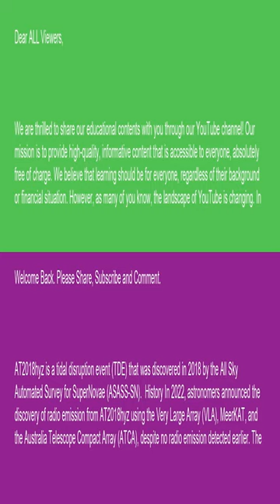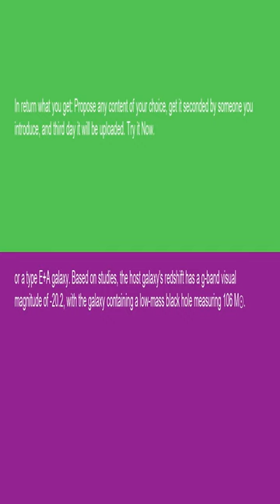Physics AT2018hyz 15 10 24 YouTube News Headlines shorts